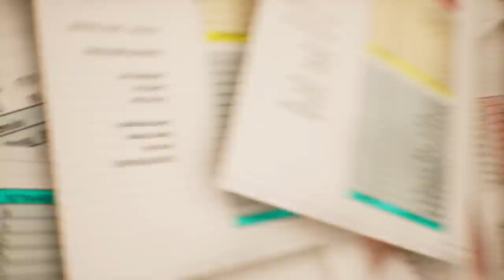Os 7 Mini Chefes mais DIFÍCEIS de cada Dark Souls (Bloodborne, Sekiro, Demons e Elden Ring)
Os mini bosses mais difíceis de cada jogo SOULS

➤ PSN: hadessama94

00:00 Intro e Demons Souls
02:52 Dark Souls
04:19 Dark Souls II
05:13 Dark Souls III
06:26 Bloodborne
07:55 Sekiro
09:07 Elden Ring